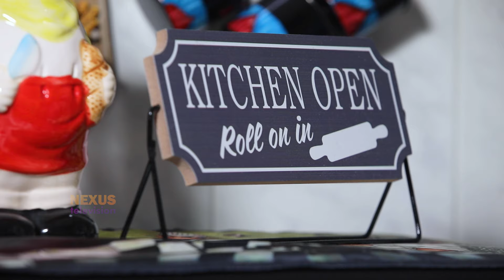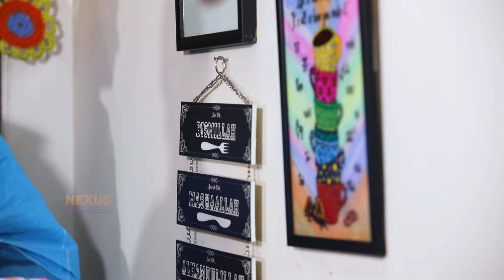সরকারি কোয়ার্টারের রান্নাঘর কেমন হয়? ।। ফ্যামিলি কিচেন শো ।। Family Kitchen Show ।। Nexus Television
স্বাস্থ্যসম্মত খাবার তৈরিতে রান্নাঘর সবচেয়ে গুরুত্বপূর্ণ। একজন নারী কীভাবে পরিবারের সব কাজের পাশাপাশি তার রান্নাঘর ম্যানেজ করেন, ‘ফ্যামিলি কিচেন শো’তে সেটিই তুলে আনা হয়। তিনি হতে পারেন একজন সাধারণ গৃহিনী কিংবা চাকরিজীবী নারী; তার আন্তরিকতা আর দক্ষতার উপরেই নির্ভর করে রান্নাঘরের সৌন্দর্য। সেই কিচেনের ডিজাইন, আগুন ও পানির সরবরাহ, নানারকম পোকামাকড়ের উৎপাত থেকে খাবার সুরক্ষাসহ রান্নাঘরের যাবতীয় বিষয়ে তাকে সতর্ক দৃষ্টি রাখতে হয়। এই অনুষ্ঠানে শুধু কিচেন ম্যানেজমেন্ট নয়, রান্নাঘরের সৌন্দর্য এবং রাঁধুনির সাবলীল প্রকাশ ও মজার সব গল্পও তুলে আনা হয়।
‘ফ্যামিলি কিচেন শো’-এর এবারের ফারজানা আনোয়ারকে নিয়ে।

Nexus televsion address:
Nexus Television
জীবনের বন্ধন